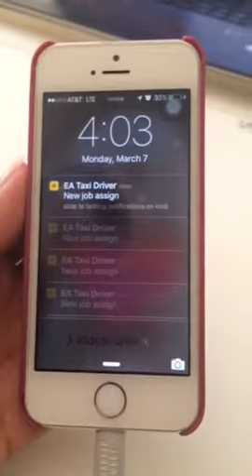Ea Taxi Dispatch video3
Thirth  job assigned, the notifications and sound repeat multiple times.